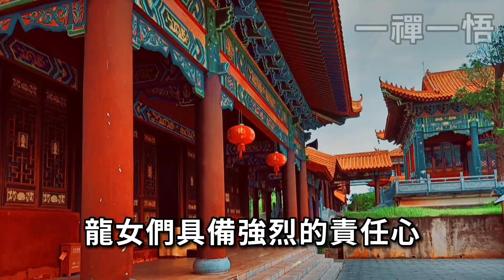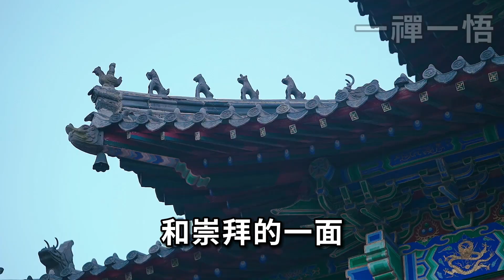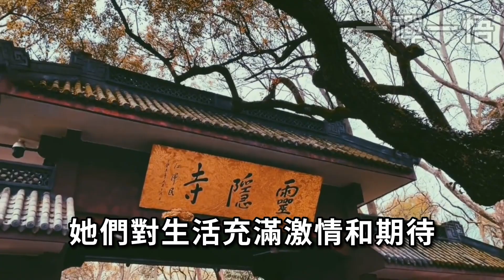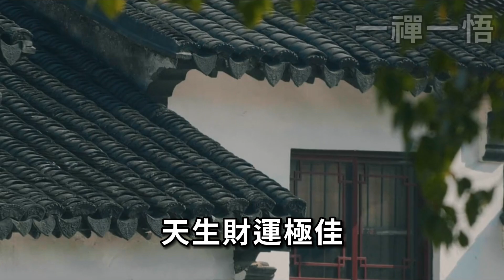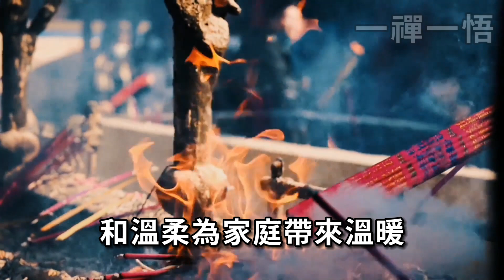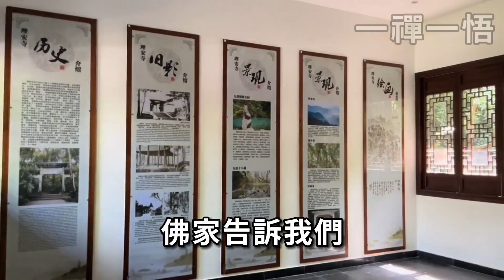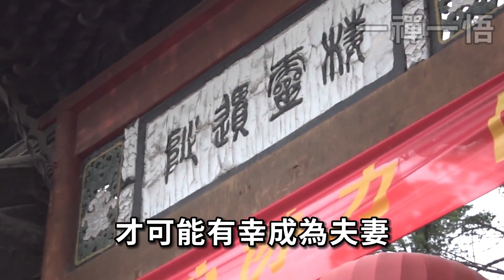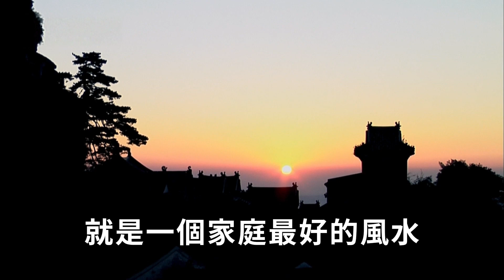好女人旺三代！這3個屬相的女人天生命好，妻子是這些生肖，家庭財運越來越旺，遇貴人啥都順！遇到了一定要珍惜 |一禪一悟